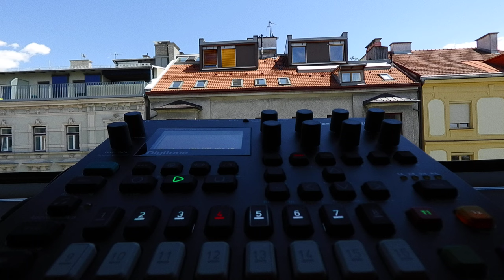Digitone B06 ASPHYXIA 92bpm Elektron